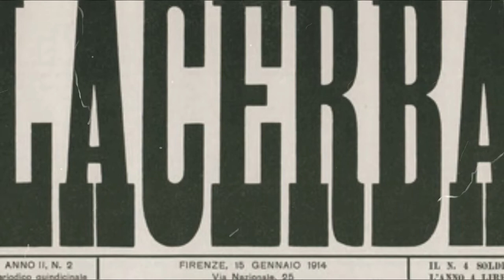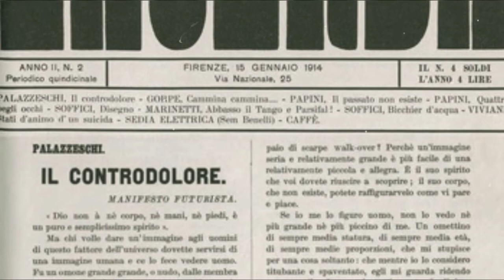Aldo Palazzeschi (la vita e le opere)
Vita e opere di A. Palazzeschi in estrema sintesi